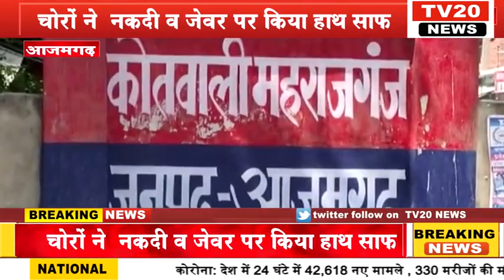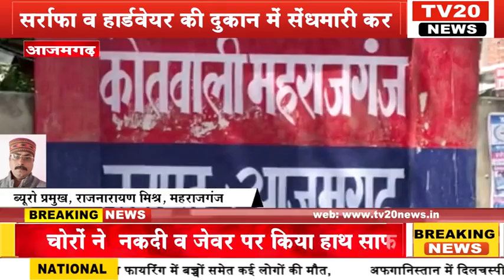TV20 NEWS पर 04/09/2021 की दोपहर तक की अपने शहर की तमाम खबरे देखें सरपट अंदाज में...